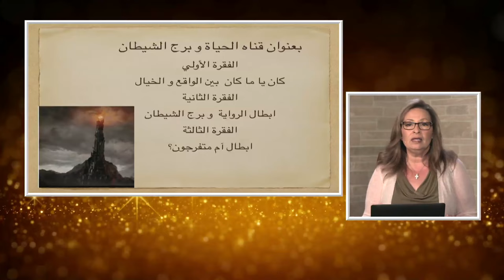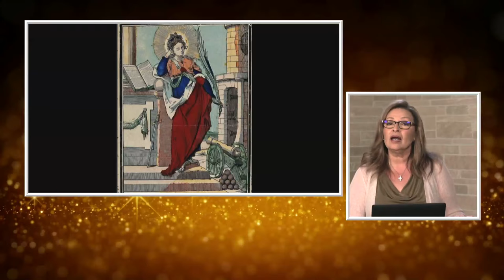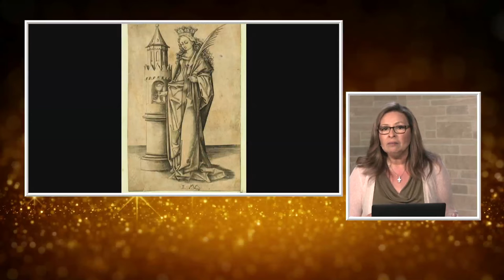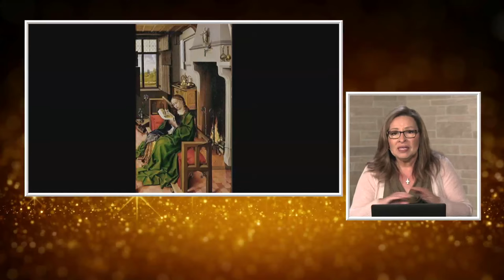برنامج المرأة المسلمة الحلقة:408 قناة الحياة و برج الشيطان